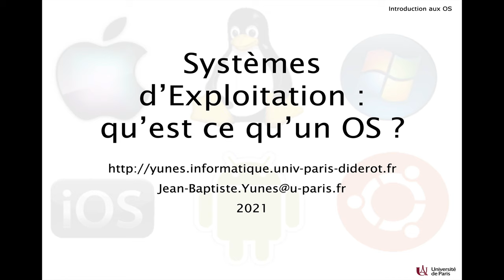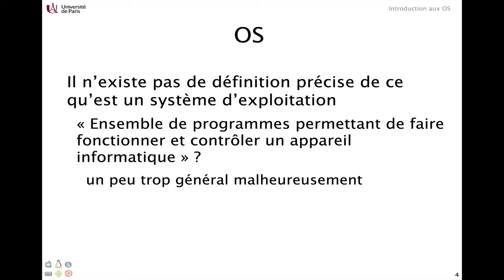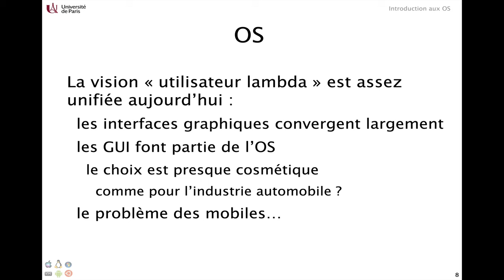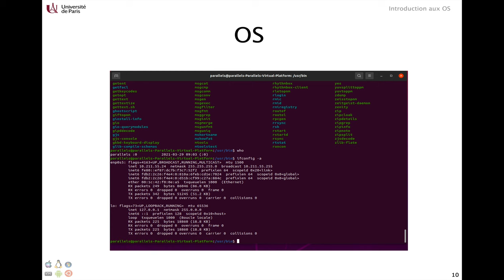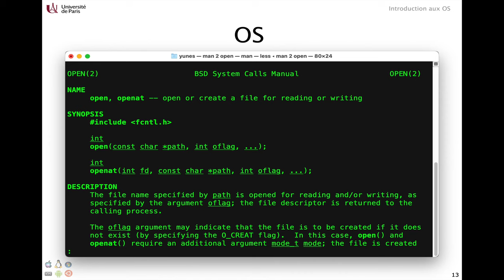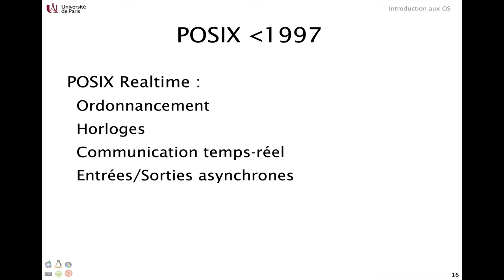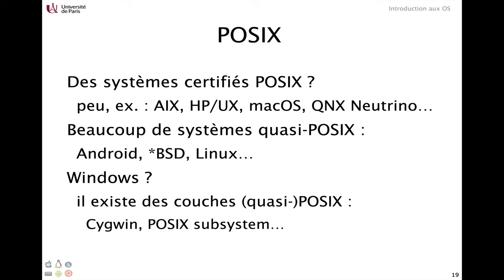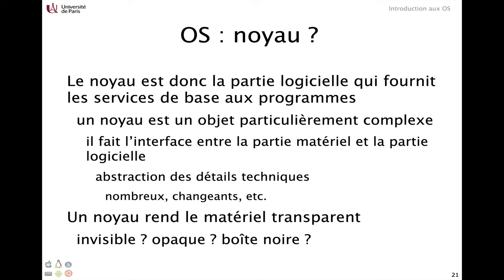Qu'est-ce qu'un système d'exploitation ?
Une tentative de définition très générale de ce que peut-être un système d’exploitation.